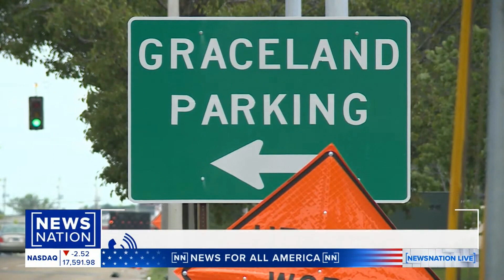NewsNation | Tre Lovell discusses Missouri woman charged in Elvis Presley Graceland fraud scheme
Attorney Tre Lovell, of The Lovell Firm joins NewsNation to discuss the case of Lisa Findley, who’s been charged with defrauding Elvis Presley’s family and allegedly attempting to auction off Graceland by falsely claiming a loan default.